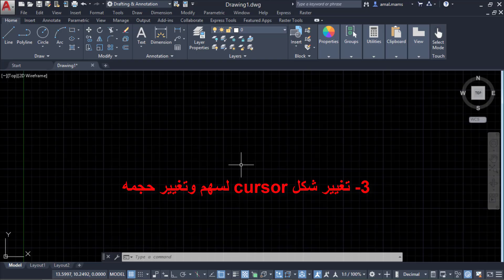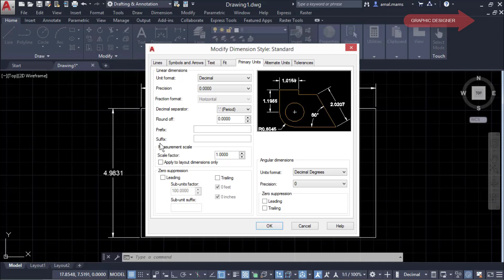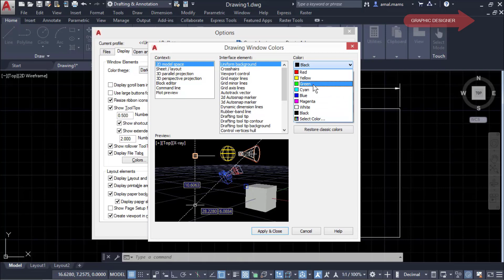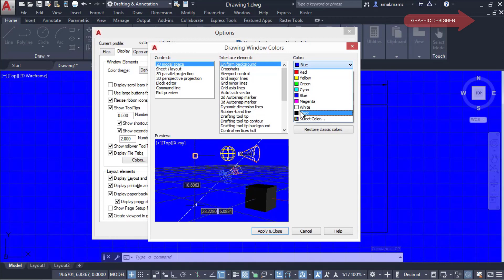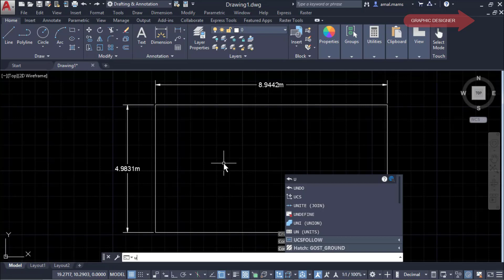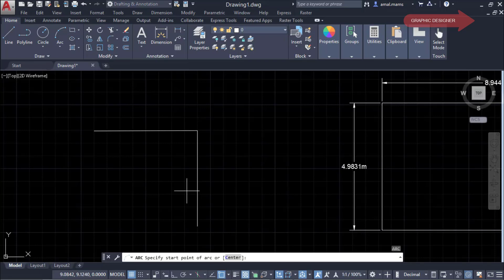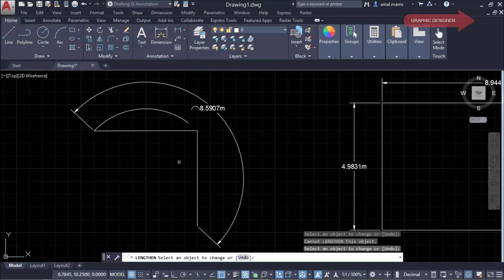4 أوامر مهمة يجب معرفتها فى الأتوكاد | Autocad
اوامر مهمة تسهل عملية الرسم فى برنامج
وضع وحدات الرسم مع القياسات
تغيير لون الشاشة
طريقة سهلة لرسم arc باستخدام امر lengthen